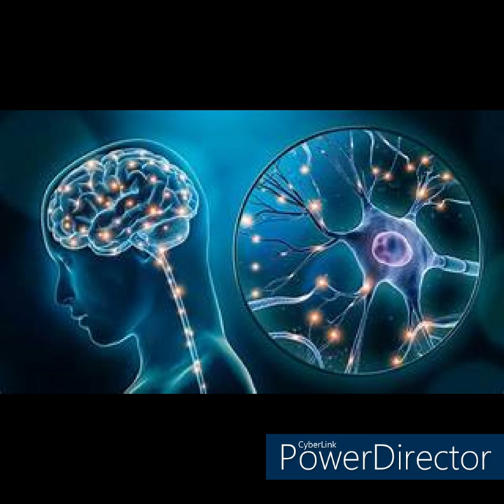Neuroplasticity 8d morphic field 2.0 layered 5.96046450E+16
5 of 5 -(03) version 2.0

Welcome to b^0=1, where we delve into the fascinating realms of neuroplasticity and the enigmatic morphic field. 🧠✨
🔍 Exploring Neuroplasticity:
Discover the incredible power of the brain to adapt and reorganize synaptic connections. Neuroplasticity offers genuine hope to individuals ranging from stroke victims to those with dyslexia. Join us as we unravel the mysteries of the mind and explore the transformative potential within each neural connection.
🎧 8D Sound Morphic Field:
Immerse yourself in a unique audio experience with our morphic field featuring 8D sound. By pushing the boundaries of auditory perception, we've taken the essence of neuroplasticity and woven it into a multi-dimensional sonic journey. Brace yourself for a fusion of science and art that transcends conventional audio experiences.
🚀 Accelerated Transformations:
Witness the acceleration of content like never before! my videos have undergone a 3x tempo change and a mind-bending compression of 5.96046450E+16. Experience the content in a way that mirrors the rapid adaptability of the brain itself, bringing you a dynamic and engaging viewing/listening experience.
💡 Benefits of Neuroplasticity:
Delve into the myriad benefits that embracing neuroplasticity can bring to your life. From learning new skills and enhancing cognitive capabilities to recovering from strokes and traumatic brain injuries, our content explores the vast landscape of possibilities. Strengthen areas where function has declined and boost your brain fitness as it accelerates all subliminals and makes your subliminal results more pertinent with insights and practices that can transform your mental landscape.
Welcome to the future of neuroplasticity - where science meets sound, and transformation is just a click away. 🌌🔊✨